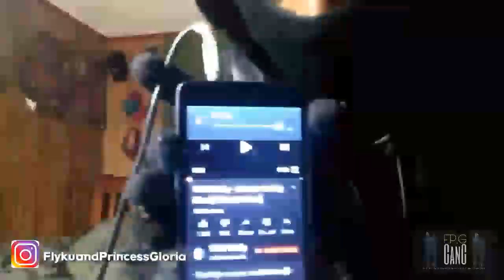Ynw Melly Murder On My Mind Prank ! ( she went crazy ! )